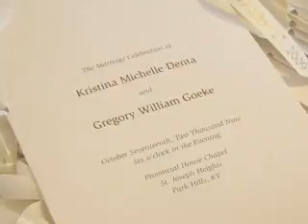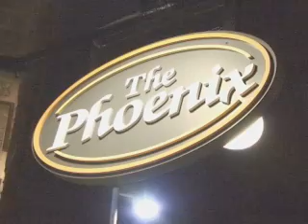Wedding Sample #7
Clips from my work on a beautiful wedding and reception held in downtown Cincinnati at the Pheonix banquet hall (beautiful setting and service). I usually divide the days events into three sections on the DVD, The "pre-ceremony" which includes everything that happens at the church or venue before the actual ceremony starts, the "ceremony" which i cover with two cameras (one locked down in the back) and a wireless mic on the officiant typically and then the "celebration" which includes the couple arriving at the hall and the usual introductions, cutting the cake, dances, bouquet & garter toss as well as some general dancing and mingling with guests. My goal is to capture the details of the event that the couple may not have been able to see during the day, flowers, decorations, place settings, guests arriving, bridal party portrait sessions and candid moments throughout the day/night. I try to be discrete but will be in the right spot with appropriate lighting to get the best looking shots of the big moments (toasts, cutting the cake, tosses, etc).